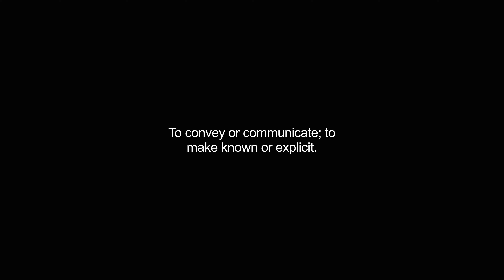expressed video Dictionary meaning and pronunciation